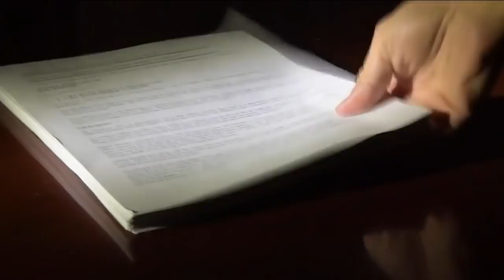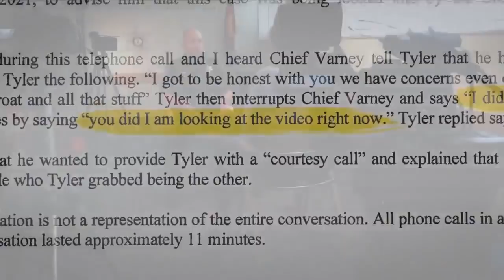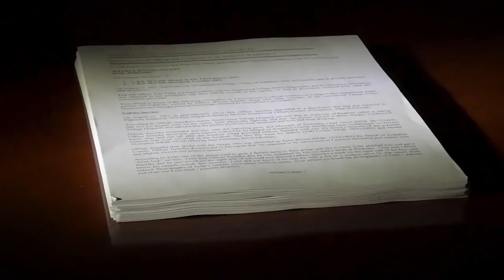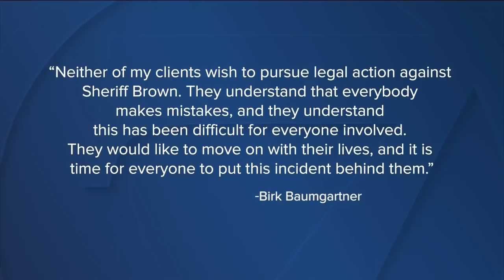'This won’t happen again': Arapahoe County sheriff reflects on Greenwood Village bar fight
Roughly a month after his involvement in a bar fight in Greenwood Village, the Arapahoe County Sheriff vowed that this type of incident would not happen again, but also that he felt justified in taking action.